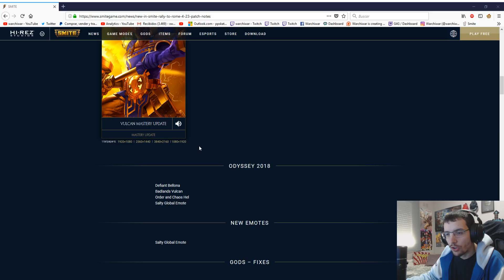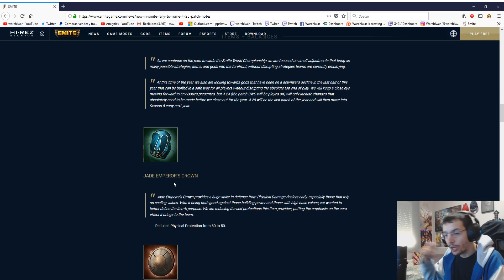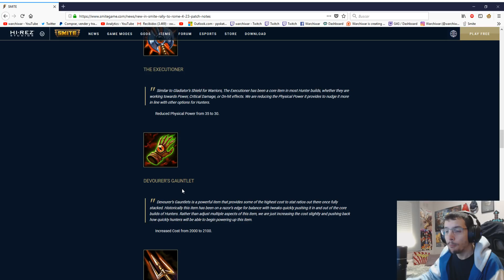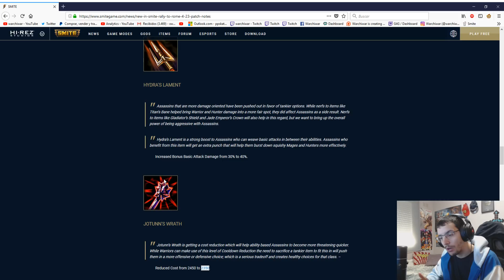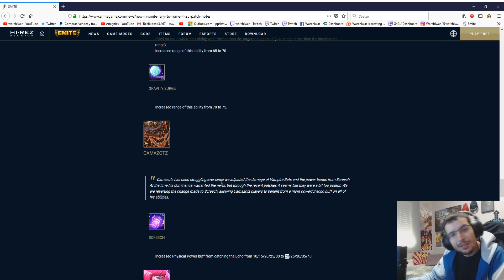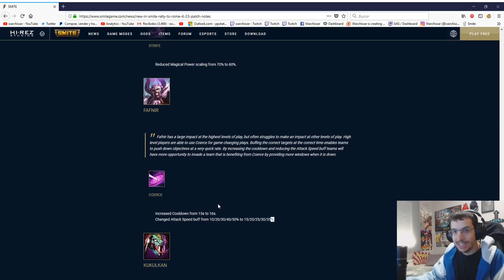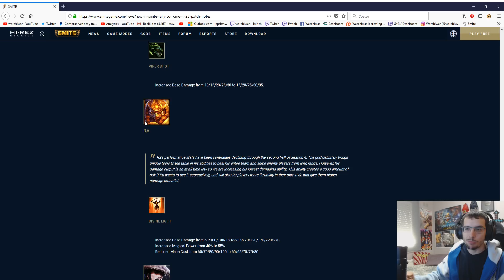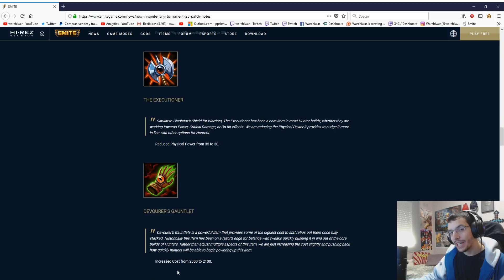SMITE! Analisis Detallado Patch Notes 4.23 Rally to Rome! 29/11/2017!